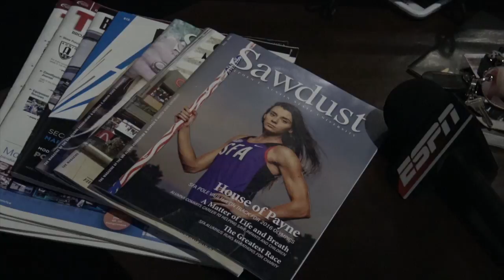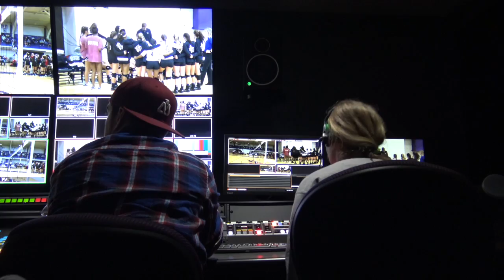Home Field Advantage 0105